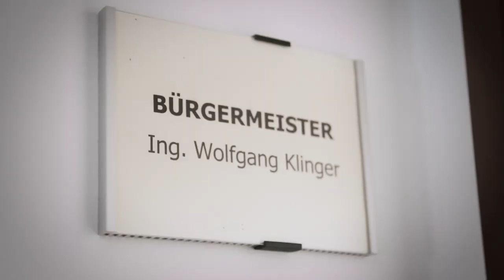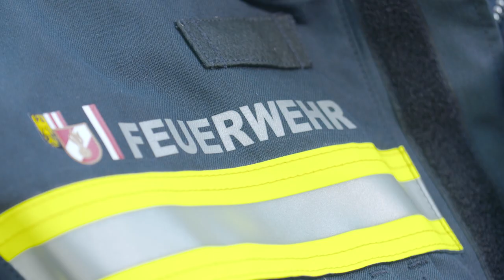Portrait Wolfgang Klinger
Wolfgang Klinger, der mit seinem Heimatland Österreich und seiner engeren Heimat dem Hausruckviertel verwoben und verwachsen ist, möchte diese Heimat auch für seine Kinder und Enkelkinder erhalten wissen.